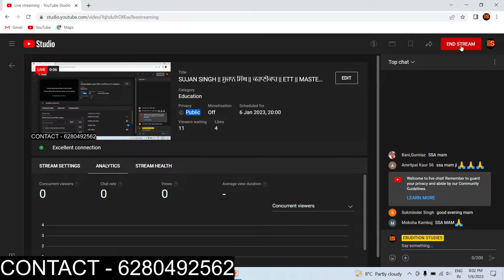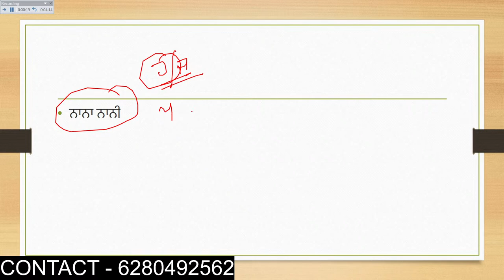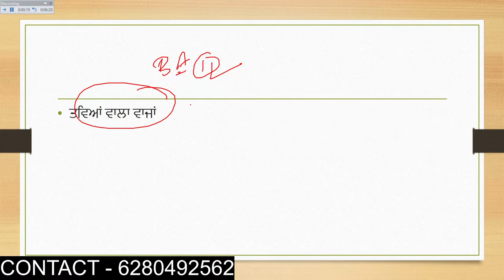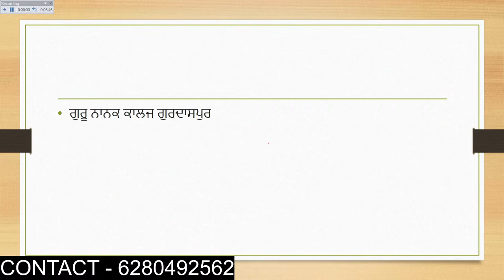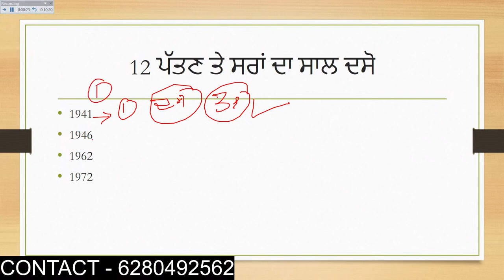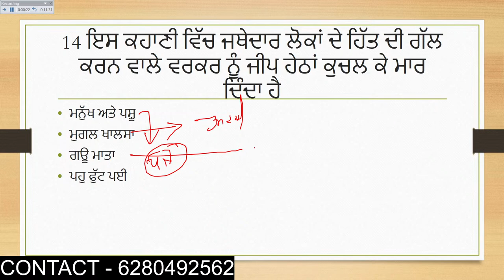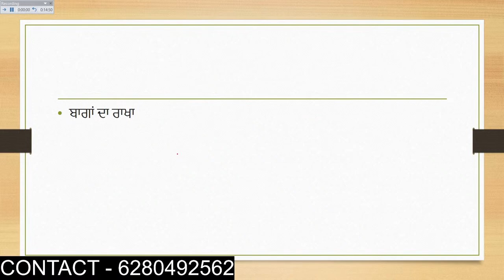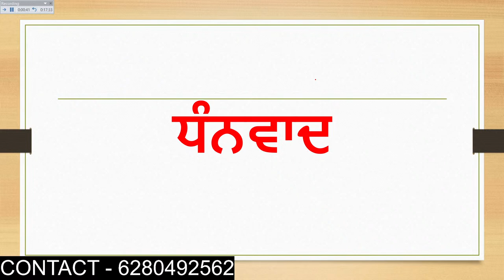SUJAN SINGH || ਸੁਜਾਨ ਸਿੰਘ || ਕਹਾਣੀਕਾਰ || ETT || MASTER CADRE PUNJABI || LECTURER PUNJABI || UGC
IMPORTANT MCQ PUNJABI
VARTAK
PUNJABIEXAMS